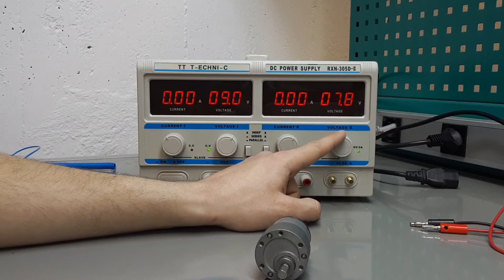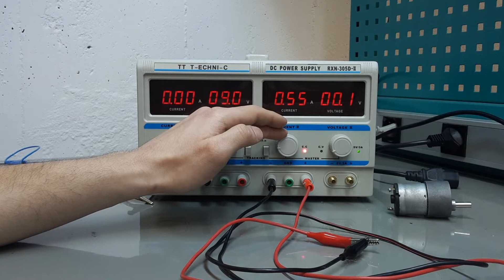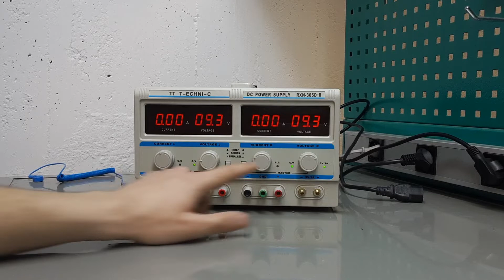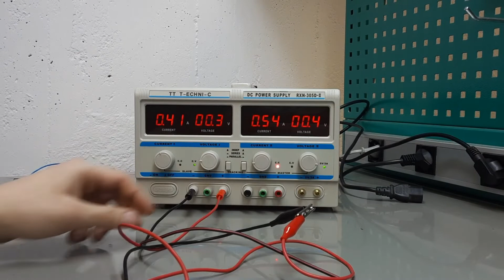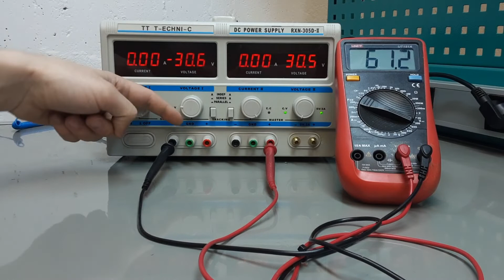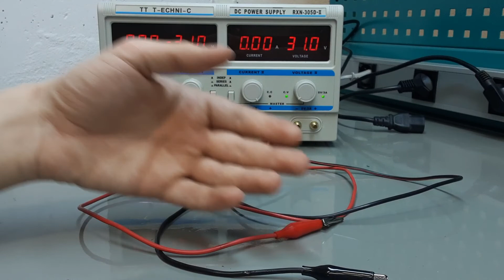GL- How to use RXN 305D II 10A-60V DC power supply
This video is prepared by GroundLab to explain how to use TT T-echnı-c RXN-305D-II DC power supply. GroundLab is one of the laboratories of the electrical & electronics departmant of METU (Middle East Technical University).

Introduction: (0:00)
Voltage setting and current limit / case study: DC brushed motor: (0:10)
Parallel configuration: (10A-30V): (2:22)
Series configuration: (5A-60V): (3:32)
Discussion on how dangerous the power supply is: (4:30)